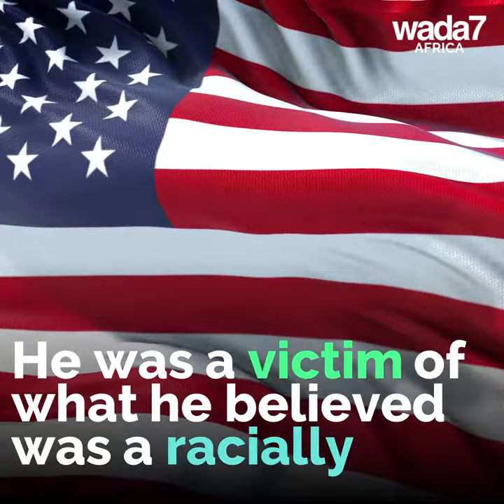This Afro-American made his year of return 🇬🇭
African American Obadele Kambon moved from USA to Ghana for a better life... Discover why ! 🇬🇭